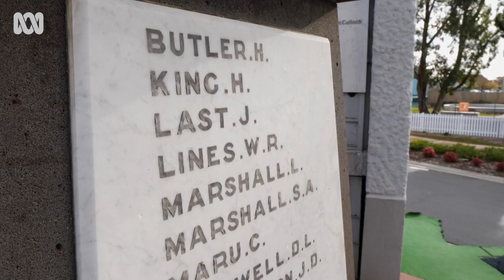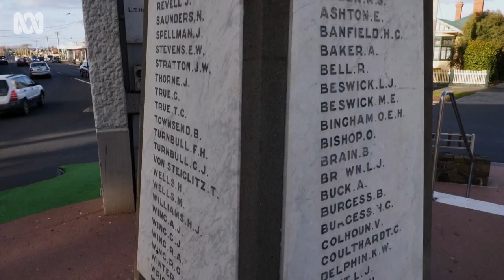How post-war migrants designed and built Ulverstone's unique war memorial clock | ABC Australia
The 24-metre high Shrine of Remembrance clock has towered above Ulverstone since 1954.

The story behind it is nothing short of amazing.

It was the vision of one one post-war migrant, Cvetko Mejac and a team of just 12 men, half of whom were also recent arrivals to Australia, built it in just five months for less than 6000 pounds.

They dug footings and mixed all of the concrete by hand. When the newly crowned Queen Elizabeth, on her coronation tour, dropped by to see it opened, none of the men who built it were invited.

Jernej Balzelj, now 92, is the only surviving builder.

He still has the Box Brownie camera he used to document the build and his photos are part of an exhibition celebrating the story in Ulverstone’s HIVE cultural centre.